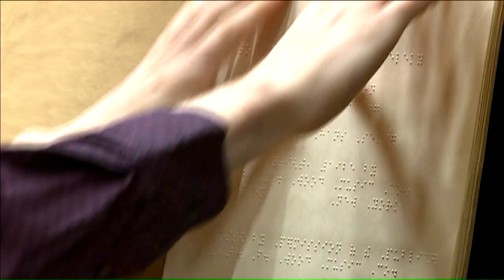Blind Piano Performance Major at University of Kansas Relies on Memory and Braille to Play Music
Luther Fuller doesn't read music like most students, but he doesn't exactly play by ear either.